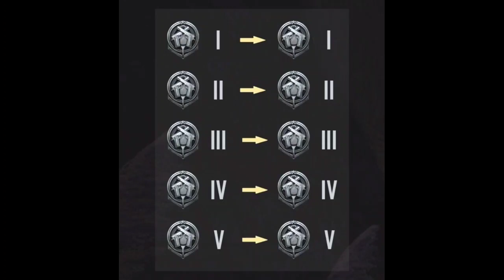Season17 Royale Pass Official Release Date | Tier Reset, Rp Lock Dates & More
checkout my channel for more video's

Tags (Ingnore)
Season17 Royale Pass Official Release Date
Tier Reset